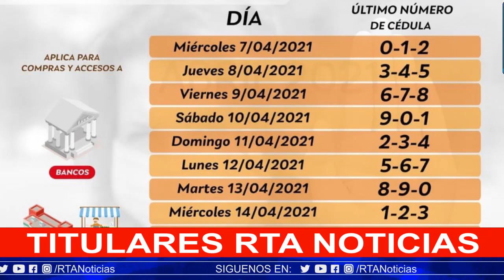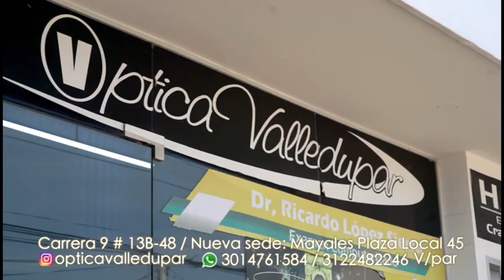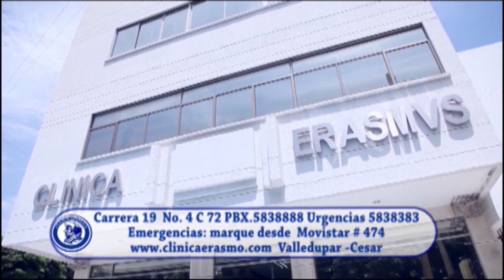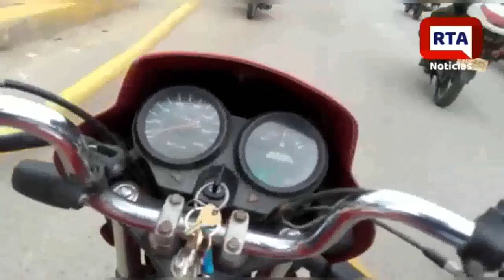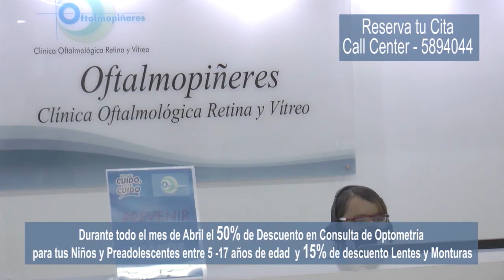RTA NOTICIAS 7 DE ABRIL 2021